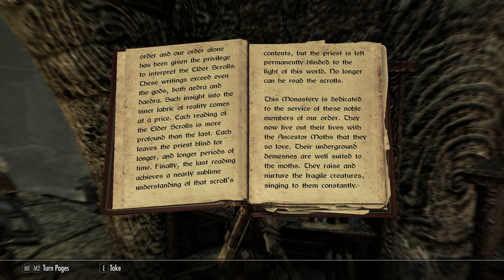SkyrimSE: Adventures Of Ja'rii and Inigo: #125 Into Sunderstone Gorge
Needs updated!